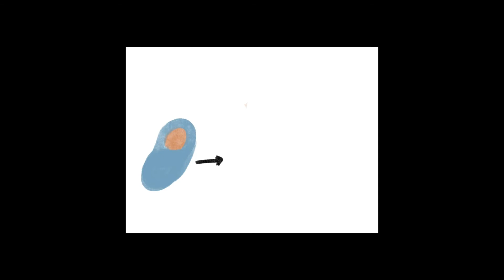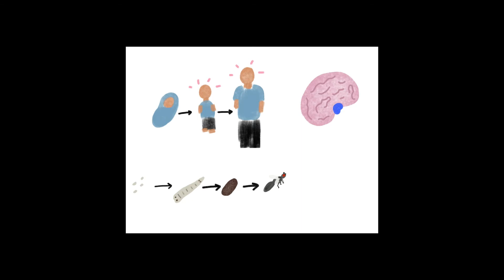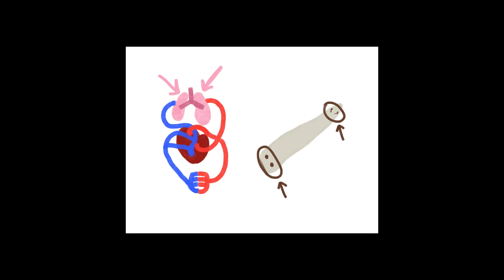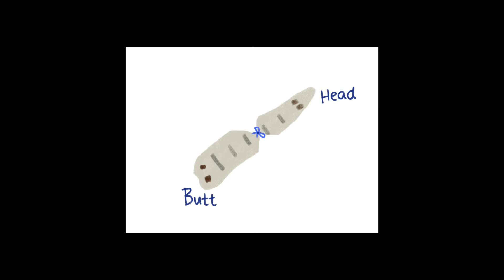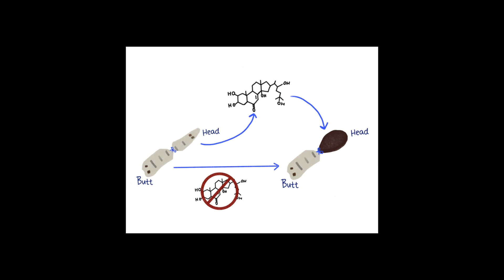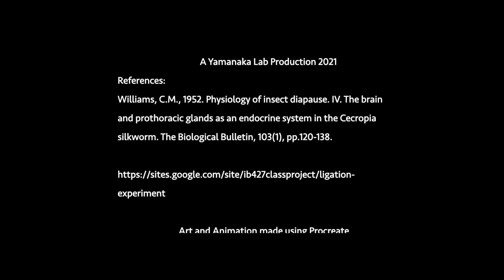Tied up hormones: A simple experiment to observe insect puberty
Did you know that insects go through puberty too? If they do go through puberty, how? One early question of scientists studying insect development was whether insects use hormones to mature into an adult, kind of like us! An experiment that was done to test this idea, called a ligation experiment, involves tying a string in the middle of an immature insect to block normal hormone signaling in half of the insect. This video will demonstrate the ligation experiment using house fly larvae to show what happens when only half of a larva can receive hormones!